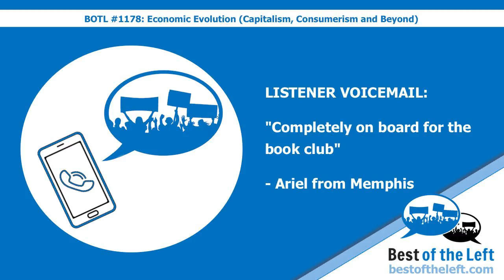LISTENER VOICEMAIL: Completely on board for the book club - Ariel from Memphis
This voicemail was played on the Best of the Left Podcast (bestoftheleft.com)